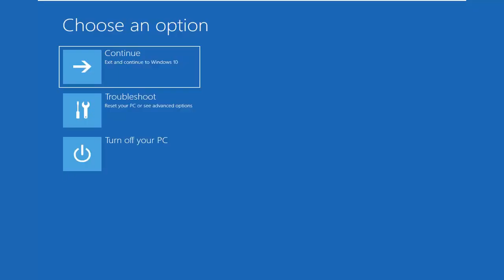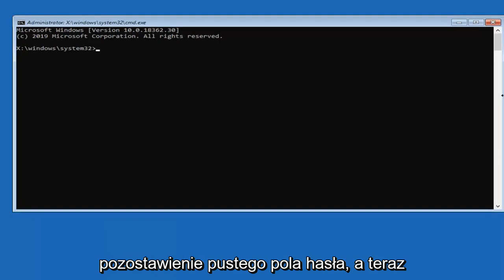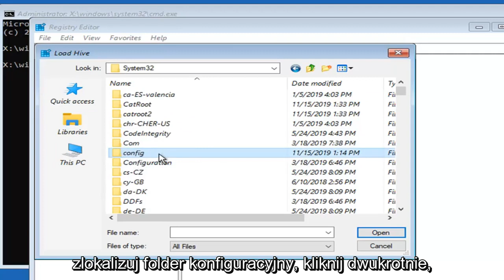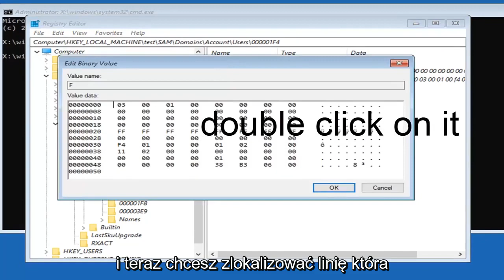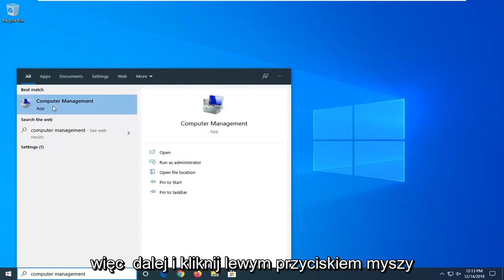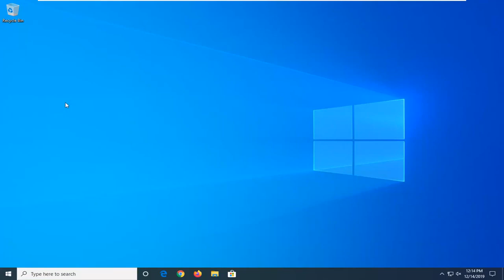Windows 10: Odblokowanie konta Administratora przy pomocy trybu awaryjnego i wiersza poleceń.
Zresetuj zapomniane hasło systemu Windows 10 szybko i bezpłatnie.

Czy zgubiłeś lub zapomniałeś hasła do systemu Windows 10 i zablokowałeś urządzenie z systemem Windows 10?

Jeśli masz dostęp do kopii zapasowej poczty e-mail, która została skonfigurowana podczas instalacji systemu Windows 10, ten proces nie powinien być taki zły. Ta metoda dotyczy również użytkowników połączonych z kontem firmy Microsoft. Powinno to również działać we wszystkich wersjach systemu Windows 10 (Home, Professional, Enterprise i Education).

Komputer z systemem Windows 10
Na ekranie logowania wpisz nazwę swojego konta Microsoft, jeśli nie jest wyświetlana. Jeśli na komputerze jest wiele kont, wybierz to, które chcesz zresetować.

Wybierz „Nie pamiętam hasła” poniżej pola tekstowego hasła.
Na ekranie „Odzyskaj swoje konto” wpisz znaki, które są wyświetlane w polu poniżej. Następnie wprowadź widoczne znaki i wybierz Dalej.

Na ekranie Zweryfikuj swoją tożsamość wybierz opcję otrzymywania kodu zabezpieczającego w postaci wiadomości tekstowej lub e-mail. Jeśli wybierzesz tekst, wpisz cztery ostatnie cyfry swojego numeru telefonu, a następnie wybierz „wyślij kod”.

Gdy otrzymasz kod w postaci wiadomości tekstowej lub e-mail na osobnym urządzeniu, wprowadź go, a następnie wybierz Dalej.

Na ekranie Resetuj hasło utwórz nowe hasło, a następnie wybierz Dalej. To ustawia twoje nowe hasło. Wybierz ponownie Dalej, aby powrócić do ekranu logowania.

Zaloguj się przy użyciu nowego hasła do konta Microsoft.

To resetowanie hasła systemu Windows 10 do konta opartego na systemie Microsoft będzie działać na wszystkich głównych producentach komputerów (Dell, Acer, Toshiba, HP (Hewlett-Packard), Samsung i tak dalej.

Problemy omówione w tym samouczku:

- Zresetuj hasło Windows 10
- Odmowa dostępu do hasła do systemu Windows 10
- Omijanie hasła systemu Windows 10
- Hasło do systemu Windows 10 omija brak dysku
- Zmiana hasła do systemu Windows 10
- Hasło do systemu Windows 10 CMD
- Utwórz hasło do systemu Windows 10
- Hasło do systemu Windows 10 nie działa
- Usuń hasło do systemu Windows 10
- Resetowanie hasła do systemu Windows 10
- Resetowanie hasła do systemu Windows 10 bez dysku
- Windows 10 usuwa hasło przy starcie
- Jak zresetować hasło do systemu Windows 10
- Zresetuj hasło w systemie Windows 10

Proces odzyskiwania hasła w systemie Windows 10 jest prawie taki sam, jak w systemie Windows 8 i nowszych, z kilkoma prostymi krokami.